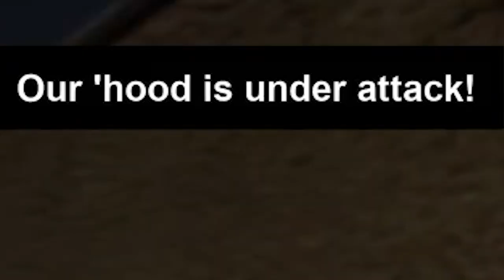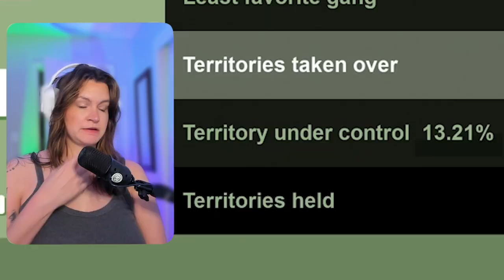Finale! | FIRST TIME PLAYING Grand Theft Auto San Andreas GTA part 26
LIPPSMACKER's first playthrough of Grand Theft Auto San Andreas comes to a finale after we take back Grove Street. How do you feel about the ending?

🌺A gift for Lipps or a gift for yourself ↴

00:00 Intro
01:57 Grove 4 Life Mission
18:47 Cut Throat Business Mission
26:58 Riot Mission
42:06 Taking back grove street Montage
47:04 End of the Line Mission
01:19:16 FINALE